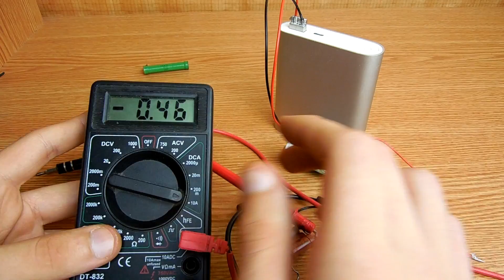#24 Изменяем схему повышающего преобразователя, увеличение силы тока(A).